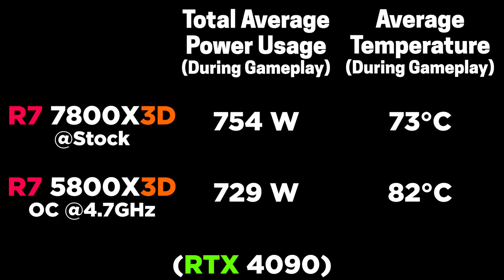Ryzen 7 7800X3D @Stock vs Ryzen 7 5800X3D OC @4.7GHz | How Much Better in Performance?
Ryzen 7 7800X3D @Stock vs Ryzen 7 5800X3D OC @4.7GHz | PC Gameplay Tested in 1080p Ultra Settings

System Specs :
Operating System : Windows 11 Pro 64 Bit
CPU 1 : AMD Ryzen 7 7800X3D @Stock (Asus ROG Crosshair X670E HERO)
CPU 2 : AMD Ryzen 7 5800X3D OC @4.7GHz (Gigabyte X570 Aorus Xtreme)
GPU : NVIDIA GeForce RTX 4090 24GB
CPU Cooler : MSI MAG Coreliquid C360 AIO Liquid Cooler
PSU : Asus ROG Thor Platinum II 1200W
RAM 1 : 2*16GB DDR5 4800MHz
RAM 2 : 2*16GB DDR4 4800MHz